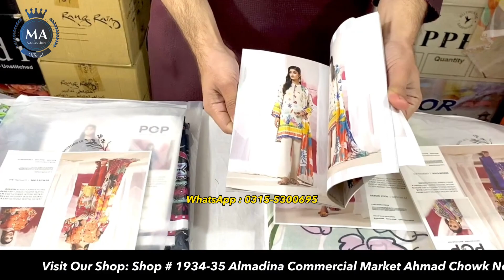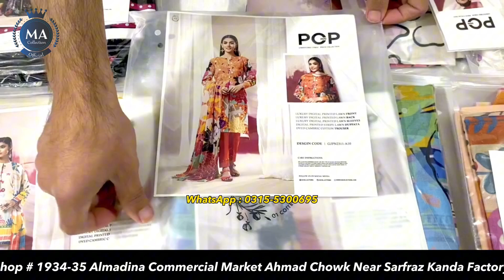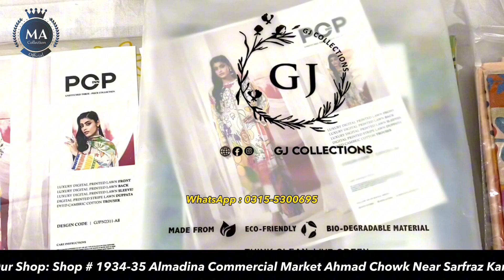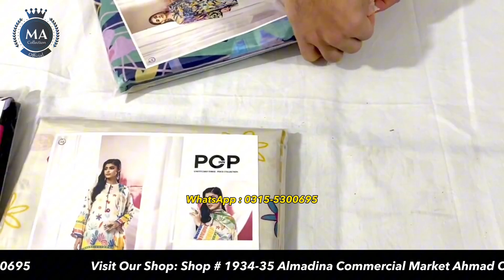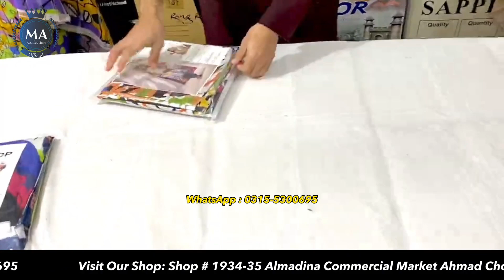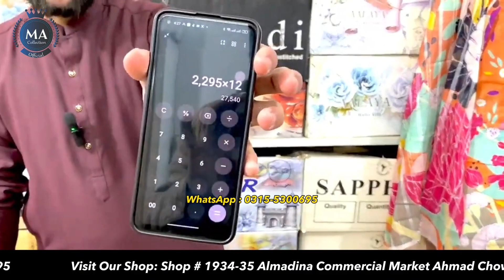Brand Gull G | Finest Quality | Lawn 3 Piece | Diamond Fancy Dupatta | Wholesale Price 2,295Rs/-